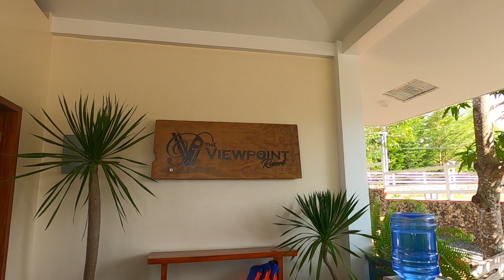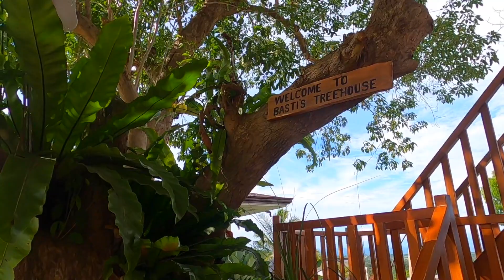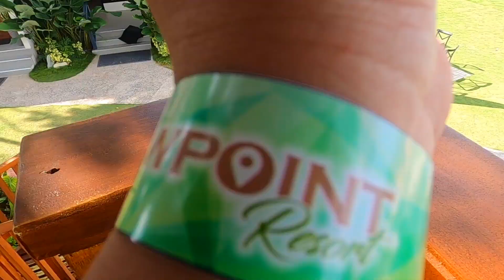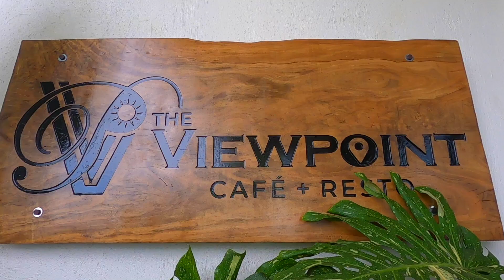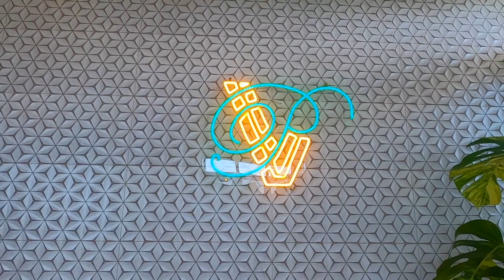HIDDEN OVERLOOKING SPOT AT THE VIEWPOINT RESORT IN OPOL MISAMIS ORIENTAL | MINDANAO PHILIPPINES 2023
I visited the newest overlooking spot of the viewpoint resort located in Brgy. Malanang, Opol, Misamis Oriental in Northern Mindanao Philippines. A 55mins (26.3KM) away from Cagayan de Oro City. This is a travel vlog.

0:00 Brgy. Malanang, Opol, Misamis Oriental
2:00 The ViewPoint Resort Entrance Gate
2:15 The ViewPoint Resort Parking Area
2:28 Inside The ViewPoint Resort
3:10 Basti's Tree House
5:34 The ViewPoint View Deck
7:23 Cabins / Rooms
9:35 Infinity Pool with Jacuzzi
11:08 The ViewPoint Playground
12:12 The ViewPoint Cafe + Resto
14:00 Outside ViewPoint Cafe (Overlooking Area)
16:06 Overlooking view of Citihomes Subdivision
16:15 Outro

Check my road trip in Opol, Misamis Oriental (below)

Salamat sa tanan! Amping mo always! 🙂